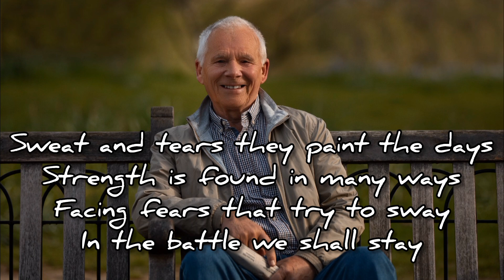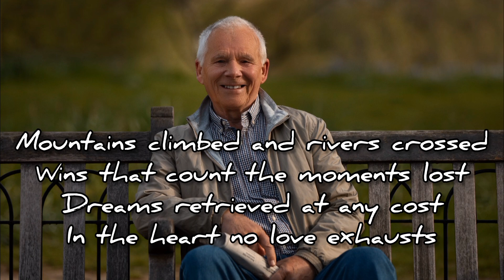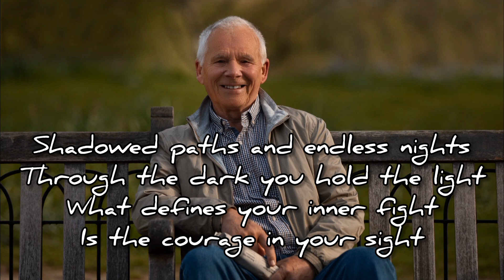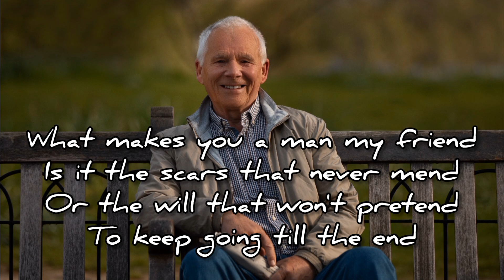What makes you a man (Lyric Video)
Not the beard like iron growing strong,
Nor muscles built from dusk till dawn.
It's courage that flows when nights are long,
In the heart, a timeless song.

[Verse 2]
Sweat and tears they paint the days
Strength is found in many ways
Facing fears that try to sway
In the battle we shall stay

[Chorus]
What makes you a man my friend
Is it the scars that never mend
Or the will that won't pretend
To keep going till the end

[Verse 3]
Mountains climbed and rivers crossed
Wins that count the moments lost
Dreams retrieved at any cost
In the heart no love exhausts

[Bridge]
Shadowed paths and endless nights
Through the dark you hold the light
What defines your inner fight
Is the courage in your sight